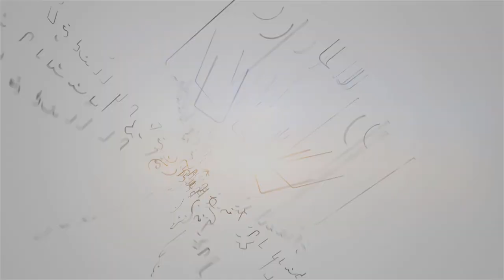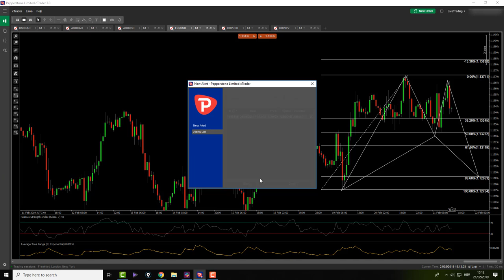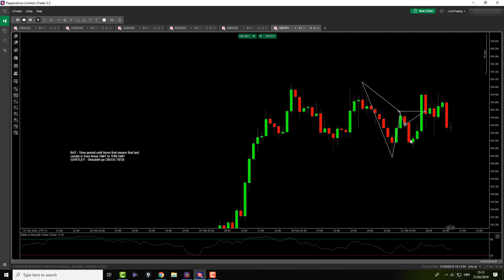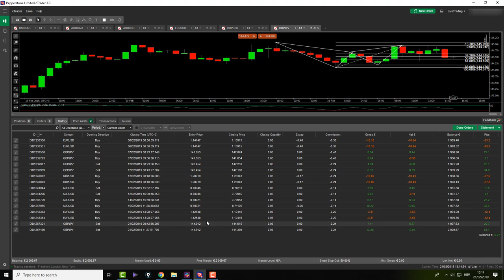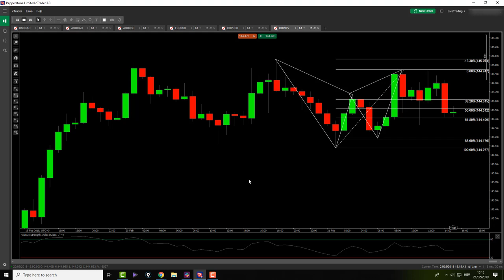How I Made 80 Pips In One Forex Trade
In today's video you fill find out how Forex market conditions can literally change in few minutes. This morning I was doing my premarket analysis and concluding how this was veerrrry slow week for me in the Forex market and commenting how I did not take any trades and upload any youtube videos because I didnt want to put just blank Forex trading content out there, just to come in the office and actually get one opportunity to take a trade which I did and it turned out to be a 2 target winner making me 80 pips which got me out of the drawdown. Check out the full video to see how did we get engaged and why.